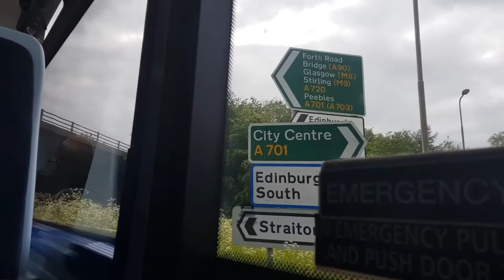Borders buses scania N230UD 11021 LX59 CMU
Borders buses scania N230UD scania omnicity (ZF gearbox) is on route X62